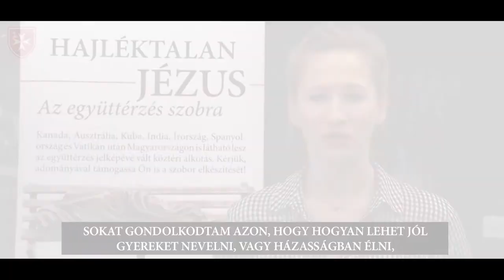Tenki Réka - Gondolatok az együttérzésről